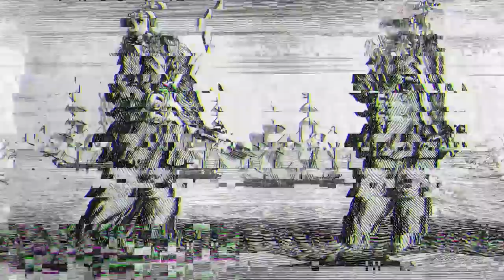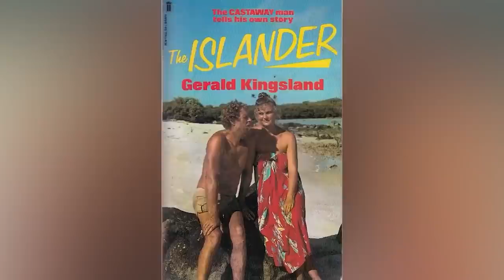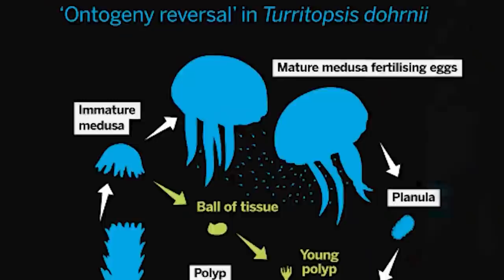TERRIFYING Things In History People Did To Survive - Part 3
These people are survivors through and through. They say two things activate when you're faced with a dangerous situation. Fight or Flight! These people here chose to fight and they got out alive. Which one of these survivors would you choose to make a movie on?